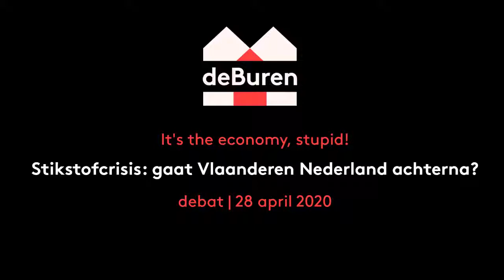Stikstofcrisis: gaat Vlaanderen Nederland achterna?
Twee jaar nadat de stikstofcrisis Nederland lamlegde lijkt nu Vlaanderen aan de beurt. Gaat de economie op slot of kan het tij nog worden gekeerd? Discussie met milieuactivist Johan Vollenbroek, agro-ecologe Marjolein Visser (ULB), Joris Relaes (ILVO) & Steven Betz (VOKA) o.l.v. Piet Depuydt (De Tijd).